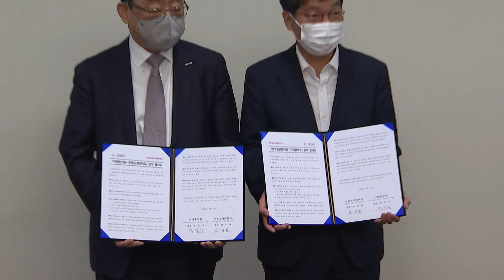국방홍보원-포항공과대학교 업무협약 체결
국방홍보원과 포항공과대학교가 지난 26일 국방홍보원에서 두 기관의 상호
발전을 도모하기 위한 업무 협약을 맺었습니다.

업무 협약식엔 박창식 국방홍보원장과 김무환 포항공대 총장을 비롯해 두 기관 관계자들이 참석했습니다.

두 기관은 군 홍보와 콘텐츠 제작 상호 협력, 우수 인재 육성을 위한 공동 노력,
두 기관이 보유한 자원 활용 확대 등 상생발전을 위한 업무 협약을 체결했습니다.

업무 협약을 마친 포항공대 관계자들은 국방뉴스 제작 스튜디오를 비롯해 국방일보,  국방FM 등 국방홍보원의 주요 매체 시설들을 견학하는 시간도 가졌습니다.